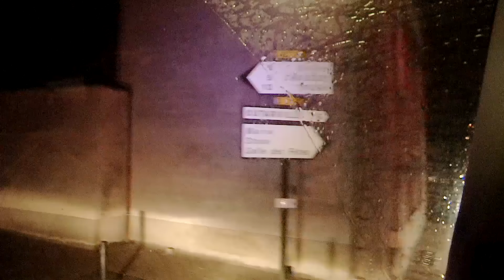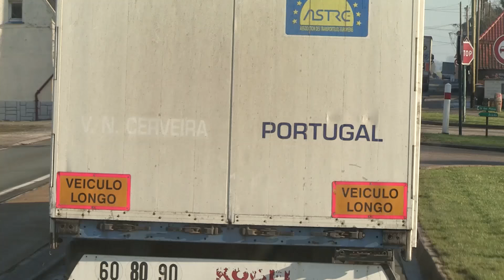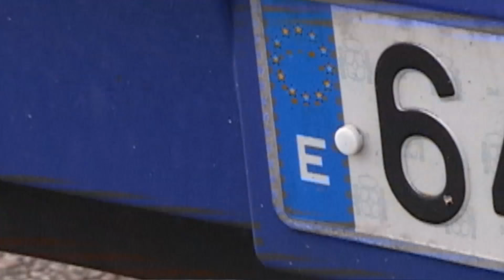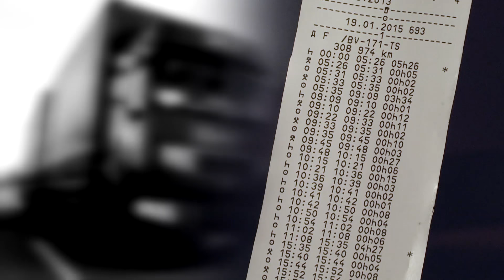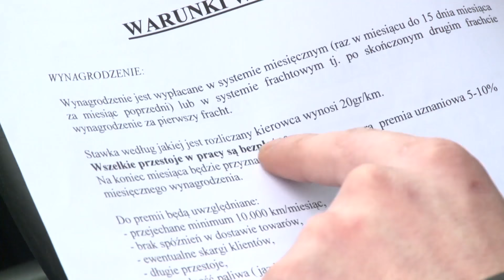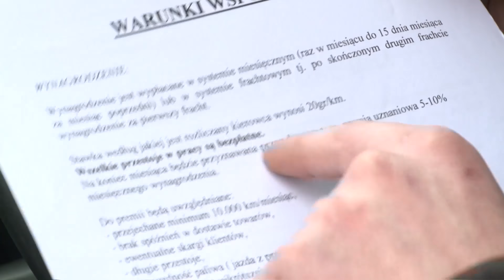Dur dur d'être un routier !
Stéphane est routier depuis 15 ans, mais ce métier il ne le supporte plus.
Il vient de passer un week-end avec ses deux enfants, mais comme tous les lundis matin il doit les quitter pour une semaine sur la route, et déjà il est anxieux.

Stéphane récupère son camion à 100 mètres de chez lui. Il doit charger à Rouen dans 4 heures et demie, son temps est compté.

Pourtant son patron lui interdit de prendre l'autoroute, cela coûterait trop cher à l'entreprise.

En traversant de petits villages, Stéphane perd du temps, alors pas de pause-déjeuner.
Bien loin de ses rêves de jeunesse et de trajet au long cours.